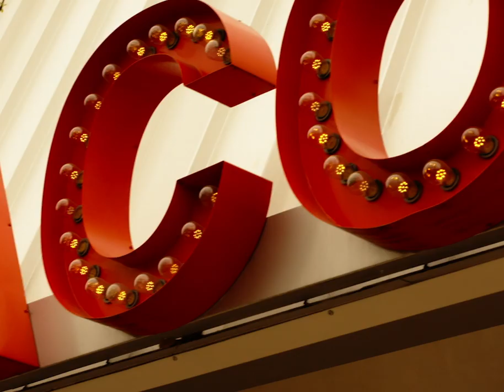Warehouse Summer '19 campaign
Produced by us and shot in Austin, Texas.